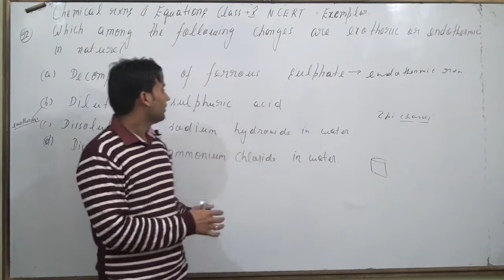Which among the following changes are exothermic orendothermic in nature?(b) Dilution of sulphuric a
Which among the following changes are exothermic orendothermic in nature?(b) Dilution of sulphuric acid